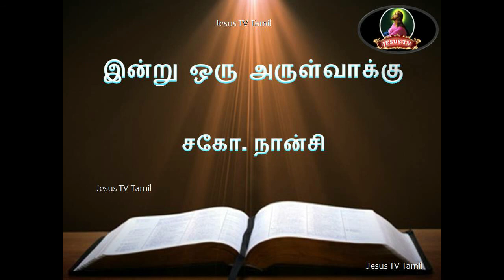இன்று ஒரு அருள்வாக்கு - MAY 18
இன்று ஒரு அருள்வாக்கு